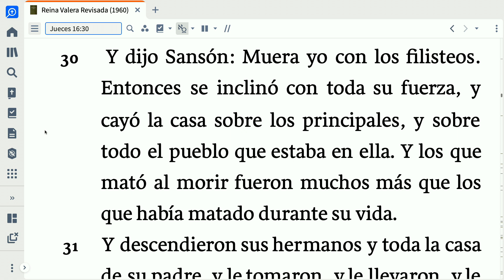CÓMO QUIERES QUE TERMINE TU HISTORIA RANDY FERNÁNDEZ